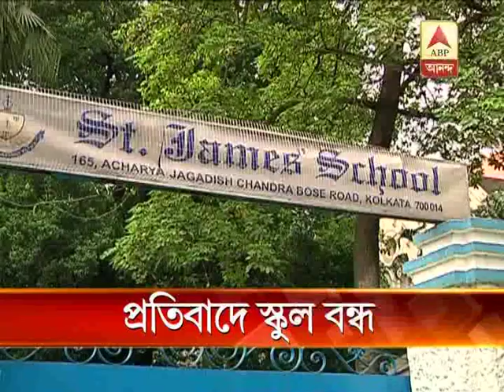Missionary schools remain closed to protest the vandalism on school campus.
Missionary schools remain closed to protest the vandalism on school campus and to express sorrow over the death of Oindrila Das.